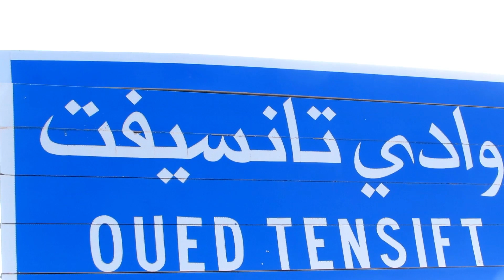أخطر فيضانات 2023 قبل قليل في المغرب خطير شاهد لحظة هجوم الواد على ساكنة امطار غزيرة في المغرب اليوم